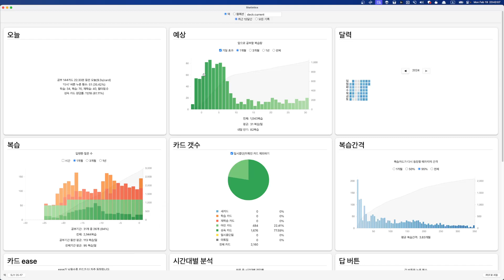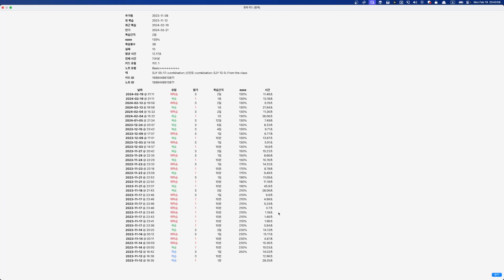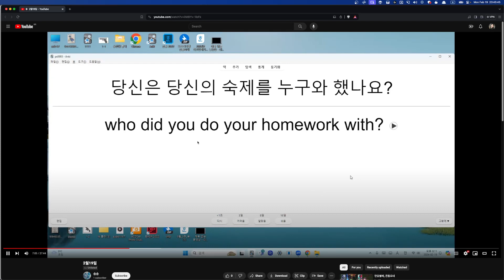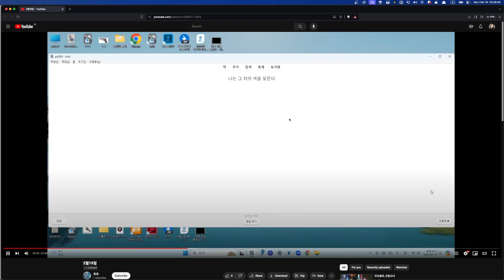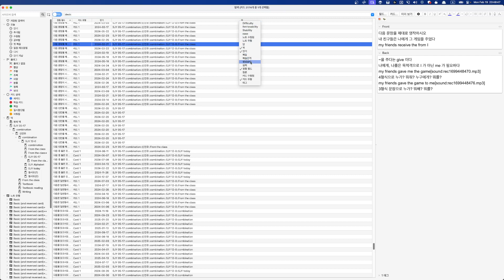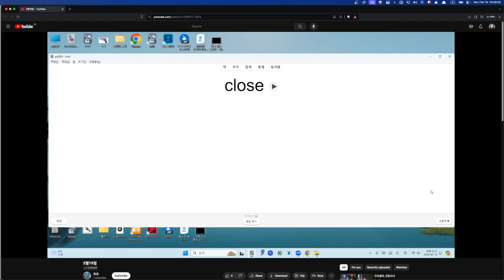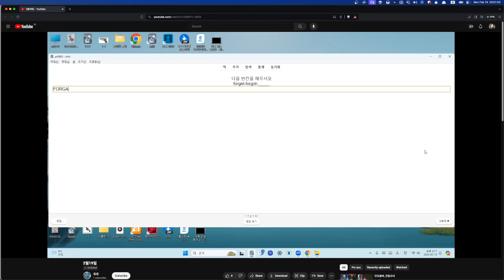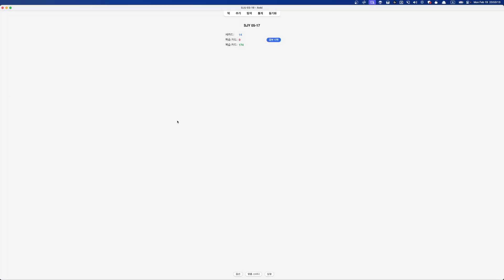SJU 숙제첨삭 2024 02 19 23 41 13